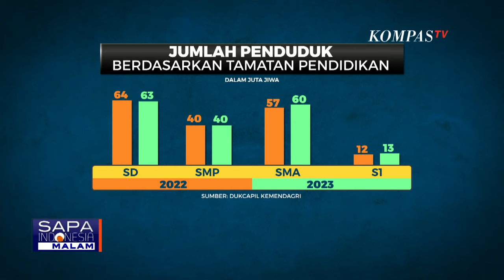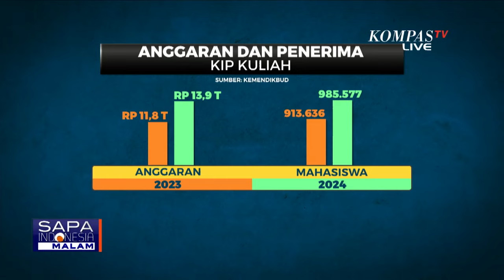Pendidikan Merata Ala Prabowo-Gibran, Biaya Kuliah Terjangkau?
KOMPAS.TV - Akses untuk kuliah di perguruan tinggi Indonesia masih berat karena tingginya biaya kuliah, dan minimnya anggaran pendidikan tinggi yang disediakan negara.

Presiden Terpilih Prabowo Subianto pernah berjanji akan memberikan 10.000 beasiswa.

Apa lagi yang disiapkan pemerintah kedepan untuk bisa membuka akses pendidikan tinggi seluas-luasnya?.

Lebih lengkapnya, simak dialog KompasTV bersama narasumber Anggota Komisi X DPR Fraksi Partai Gerindra, Sodik Mudjahid dan Pengamat Pendidikan, Doni Koesoema A.

Baca Juga Kata Jokowi soal Saran Kabinet Prabowo-Gibran: Kabinet Hak Presiden Terpilih, Tapi Usul Boleh di